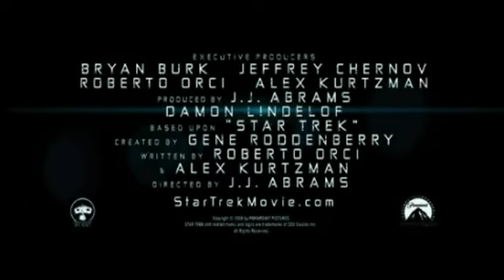UFFICIALE - Star Trek trailer italiano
Trailer Ufficiale di Star Trek, nuova pellicola con uscita prevista per Maggio 2009...